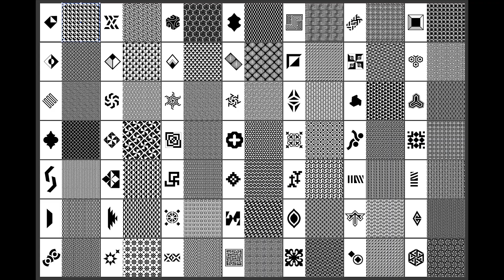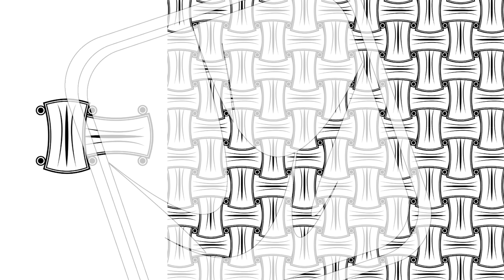147 Borderless Vector Patterns Bundle Catalog By Fragout Design Stuidios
-SAWATTS